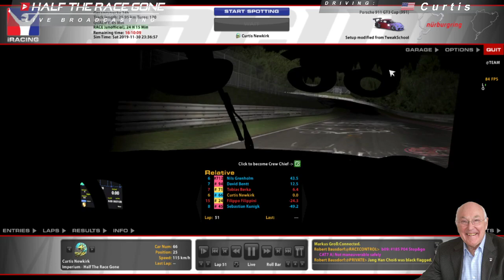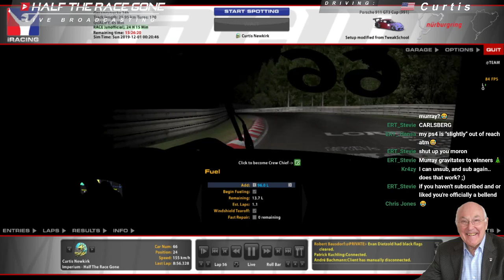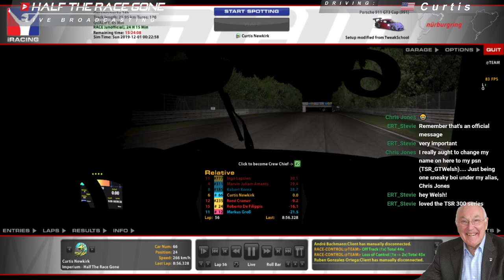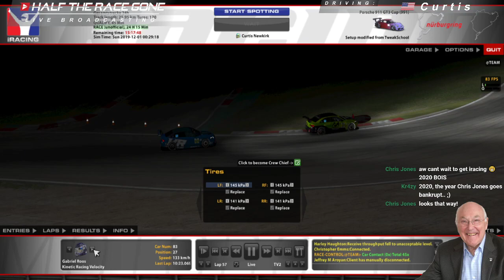iRacing - Winter 24 Hours at Nürburgring Nordschleife w/ Imperium Racing - Part 2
The new and much improved Half The Race Gone endurance team takes on the Winter 24 Hours of Nürburgring, a hosted event featuring a very organized approach to endurance racing including live marshalling, human safety cars and much more!
We are entering as a joint (nice) venture with Imperium Racing, so good times are guaranteed!

"With Half The Race Gone, there's still half the race to go."
- Murray Walker

Welcome to Half The Race Gone!

We love all things Racing!
At HTRG we enjoy making simple Simracing content across a variety of platforms and games:
We broadcast and commentate on the very best GT Sport races
We race and livestream league racing in various games and leagues
- And recently, we've started iRacing, a 'journey' we also broadcast and share with the community we are so lucky to be part of

Official Broadcasters of the International GT League!

Driven by Traels & DirtenDK.